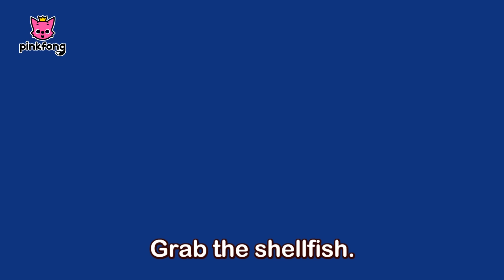Ooh La la, Octopus | Sea Animals Song | Learn Animals | Pinkfong Songs for Children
Sing, Dance and learn all about your favorite Sea Animals! 🎶

You're watching "Ooh La la, Octopus", fun and educational Sea Animals

★ Lyrics

La la loola
La la loola
La la loola
La la loola
Octopus, octopus.

Hello, I’m an octopus.
Wiggle, wiggle, I can dance.
I have no bones in my eight arms.
My arms are so wiggly.
An octopus!
Eight arms!
Do I look like a rock, rock, rock?
An octopus!
Eight arms!
Do I look like seaweed?

I can grab everything.
I have suckers on my arm.
My suckers are so sticky.
An octopus!
Round suckers!
Grab the rocks.
Here, here, here!
An octopus!
Round suckers!
Grab the shellfish.

I’m good at hide and seek.
When scary fish come near me,
I change my color and shape.
An octopus!
Change color!
When I am angry,
red, red, red!
An octopus!
Change color!
When I am scared,
white, white.

La la loola!
La la loola!
Octopus, octopus!
Oh, yeah!

Voice by: Bommie Catherine Han, Michael Yantzi David, Sharon Kwon
Arranged by: Pinkfong, KizCastle
Music played by: KizCastle